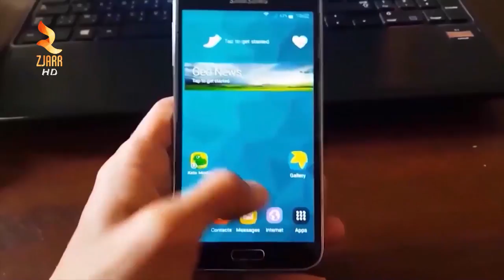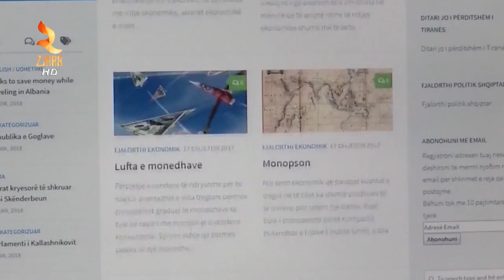RRJETI 5G/ SHBA: KRENARË PËR SHQIPËRINË! E PALËKUNDUR NË PARTNERITETIN ME AMERIKËN